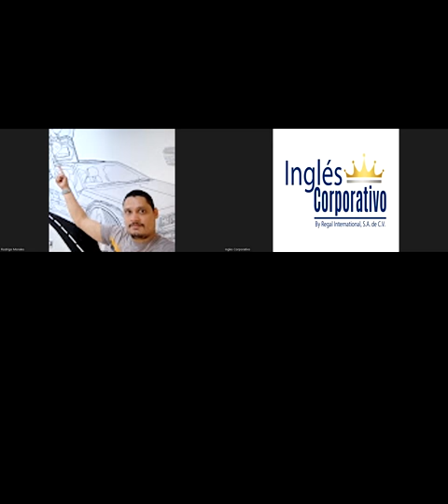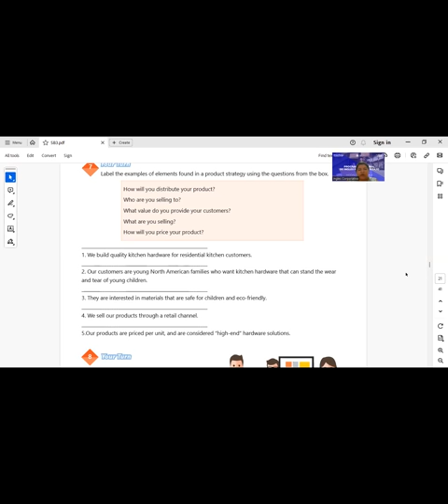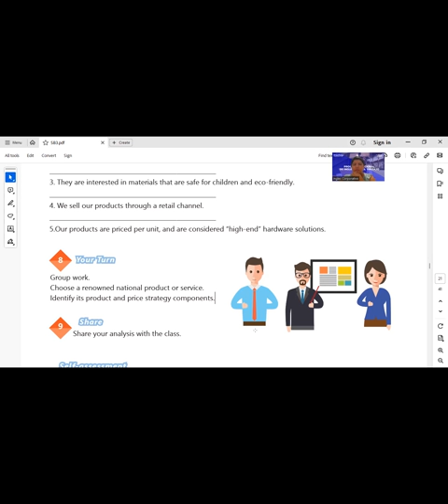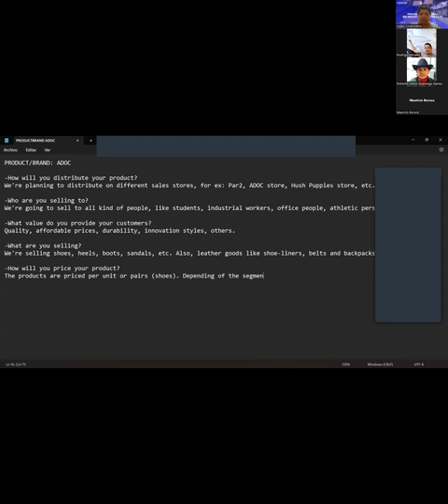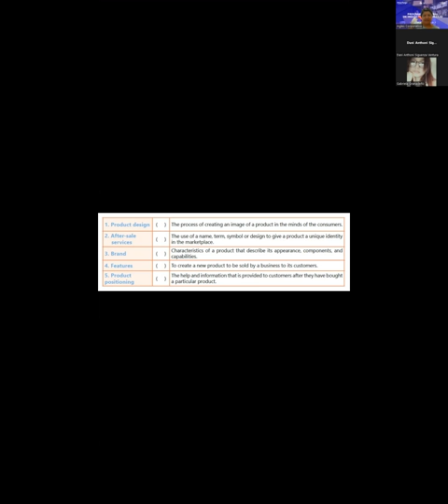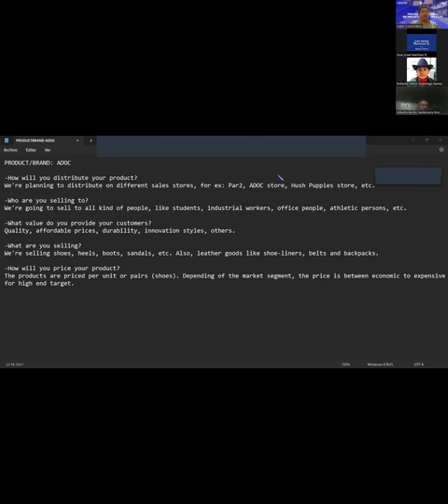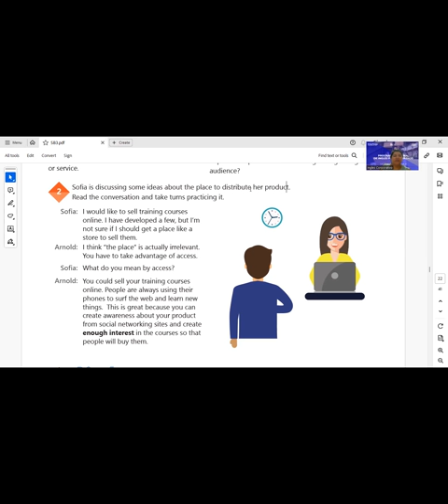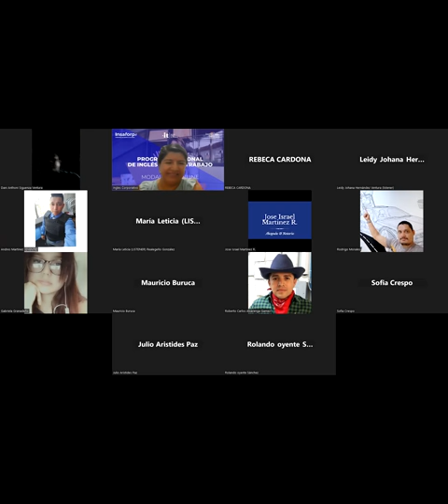SESSION 10-27-11-2023-IC29750-0026-2023-DELGADO-How to use enough to modify adjectives.